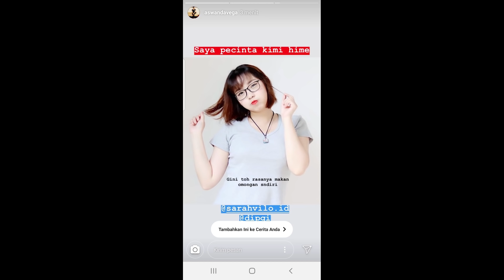KILL YANG PALING DIKIT PAP ****!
Donasi dari kalian sangat berarti untuk mensupport channel ini 😀